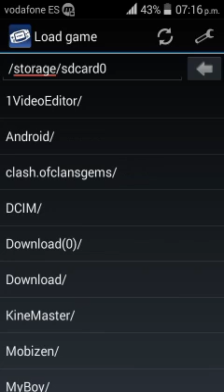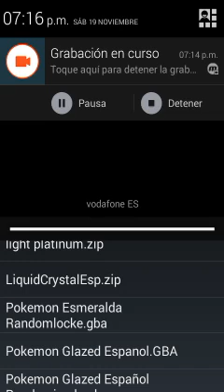Informacion de hoy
Siento no haber traido Pokémon hoy...